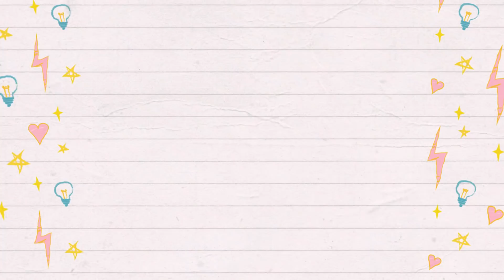COCADA DELICIOSA DE LEITE CONDENSADO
INGREDIENTES :
2 Cocos descascados e ralados
3 Xicaras de açucar
2 xicaras de agua

♡ Snap: desyeaury
♡instagram Aury @auryarts